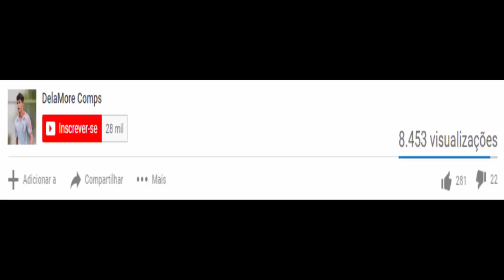OLHA COMO FOI A ESTRÉIA DE FABRÍCIO OYA NO CORINTHIANS (20/03/2019)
No Campeonato Paulista teve Ituano 0x1 Corinthians no dia 20/03/2019 | Melhores momentos de Fabrício Oya

Fabrício Oya vs Ituano (Estréia) HD 720p (20/03/2019)

Fabrício Oya contra Ituano (20/03/2019)